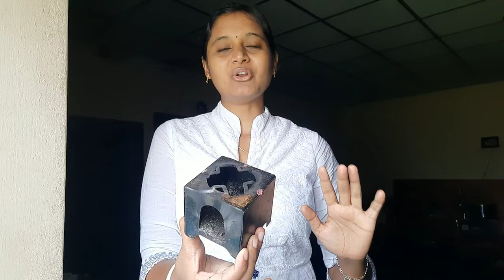Miniature Mattu Pongal Celebration 2022 | மாட்டு பொங்கல் | பொங்கல் பொங்குமா? இல்லையா? | Kids Pongal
Hi friends...